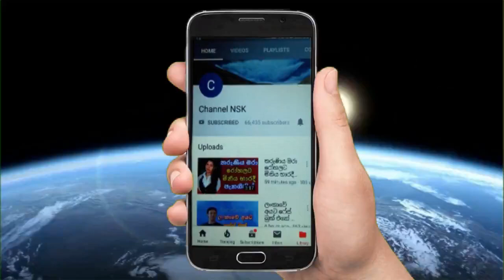ප්‍රවීන ගායන ශිල්පී මයිකල් පීරිස් මහතාගේ අවසන් කටයුතු අද Michel Peries Pass away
නිරොදායනය කියා මරුකටට ගිය ඉතාලියෙ ධම්මිකාගෙ ක
එකොමත් එක කාලයක සංඝරත්නය මෙසෙද ජොගි දැමූහ
තාත්තා මේසන් බාස් අම්මා කඩයප්පන් හදලා ගොඩ දාපු
සරසවි සිසුවියන්ට නවක වදය මුවාවෙන් ලිංගික ක්‍රියාකාර
මාවනැල්ලේ බුදු පිළිම කැඩුවේ මුස්ලිම් අන්තවාදීන්ද?
සුපිරි වාහනයකින් අනතුරක් කළ පොලිස් දුවට ඇප උදව්ව
ඇමති පුතා හොරට ගෙනා සැප රිය ලියාපදිංචියේදි මාට්ටු